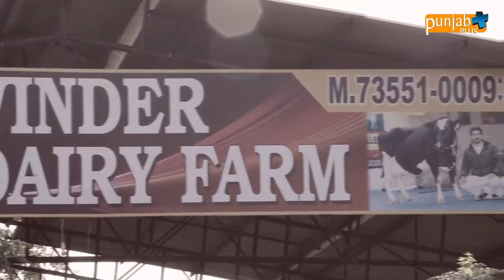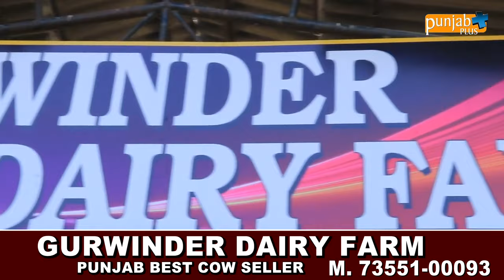PDFA 1ST POSITION 2024 GURWINDER DAIRY FARM (DABWALI)